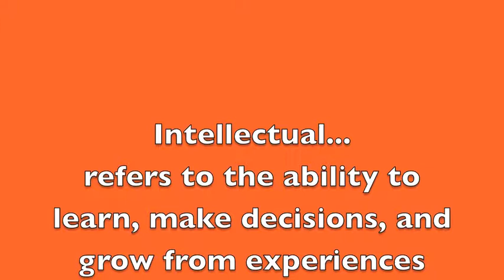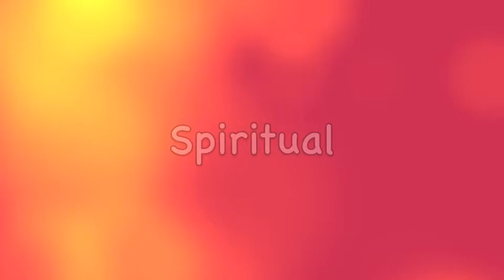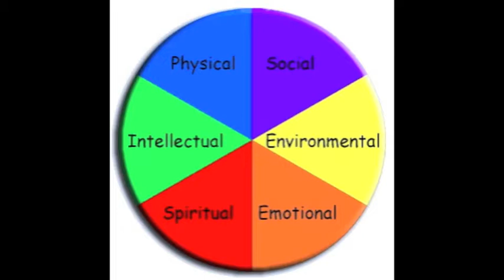IM422Spring2012_tstorts_astewart_sharrold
This is a video which goes through the 6 dimensions of Wellness!